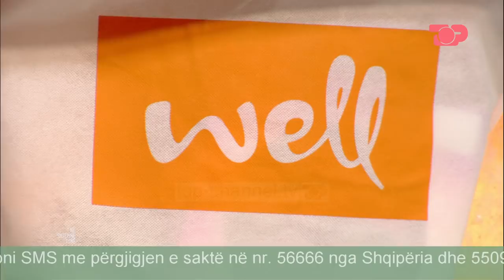Receta e ditës - Në Shtëpinë Tonë, 24 Tetor 2018, Pjesa 3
Stela dhe Flori në këndin e kuzhinës sëbashku me Eneida Cakerri / Blogere, e cila gatuan recetën e ditës.
Gjatë gatimit Stela dhe Flori prezantojnë pyetjen e lojës me SMS. Dërgoni SMS me përgjigjen e saktë në nr. 56666 nga Shqipëria dhe 55099 nga Kosova